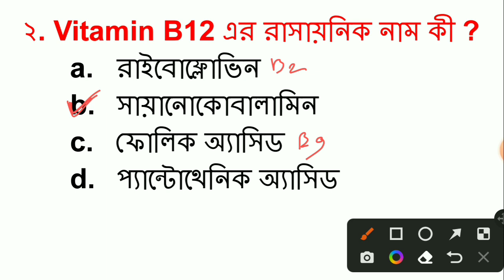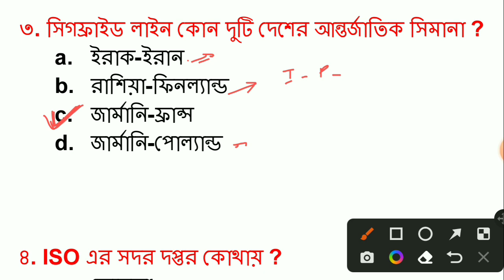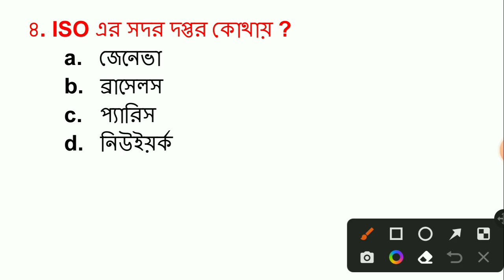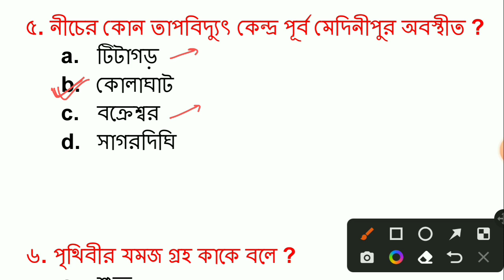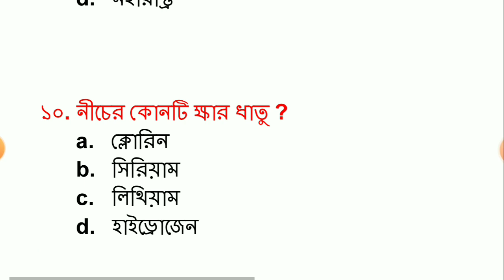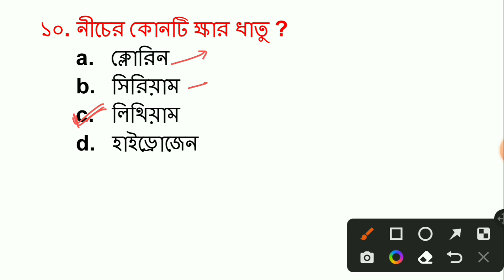12th Nov | General Knowledge | Static Gk | WBCS Gk | GK MCQ | Bangla Gk | KP Gk Question | WBP GK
Kp constable gk question
Kp preliminary gk
Gk in bengali
General knowledge
Static gk
Wbcs gk class
Wbcs gk question
Special Gk
Kp constable question